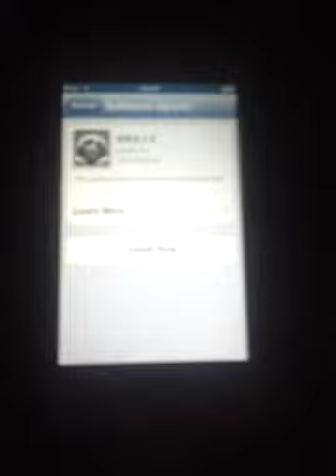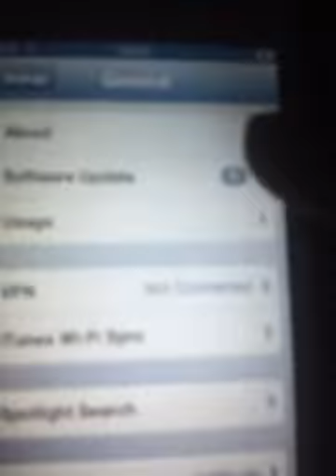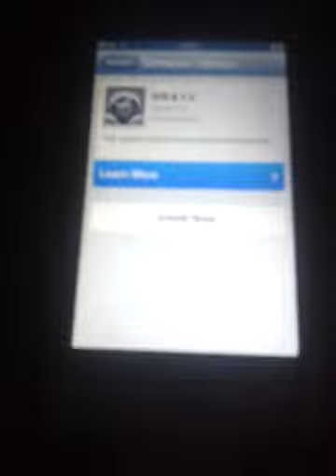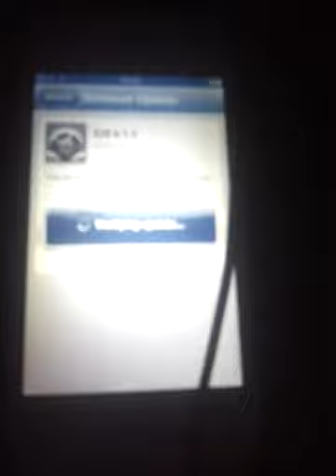How to update to ios 6.1.3 ipod/iphone/ipad